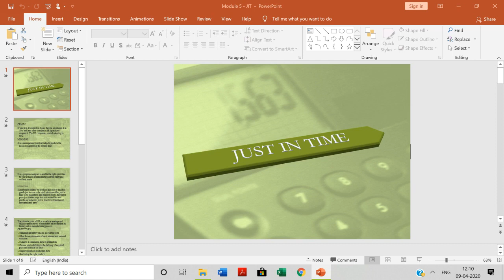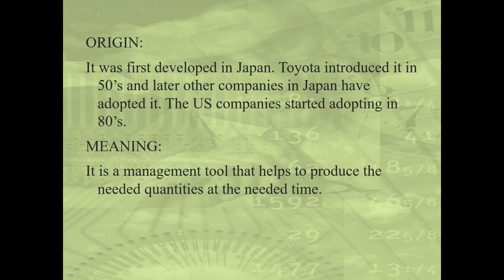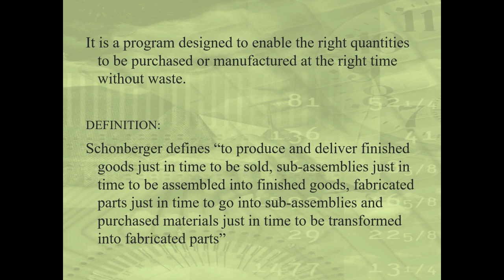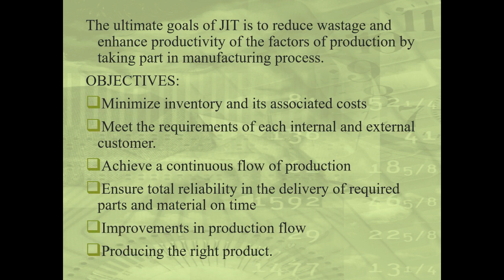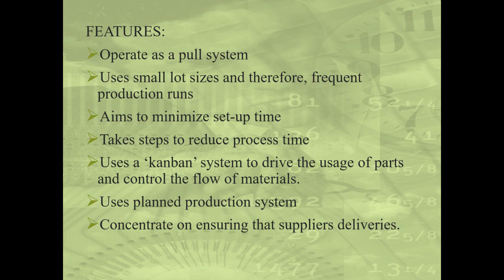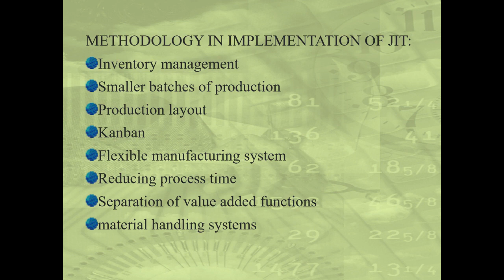Just in Time | Lecture Series 01